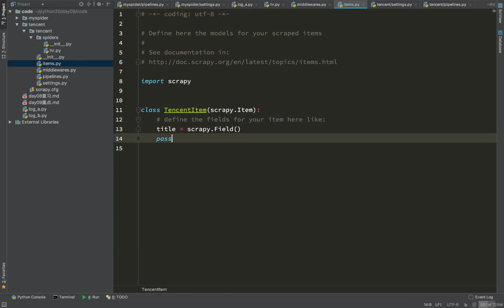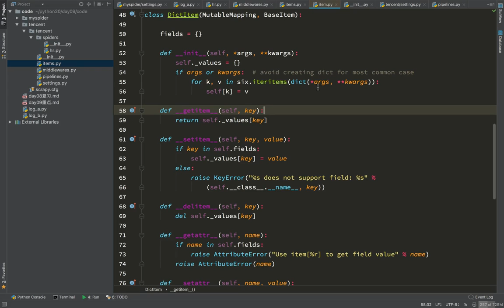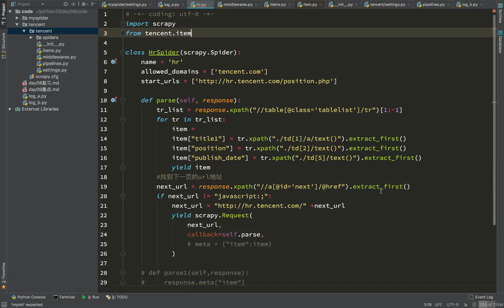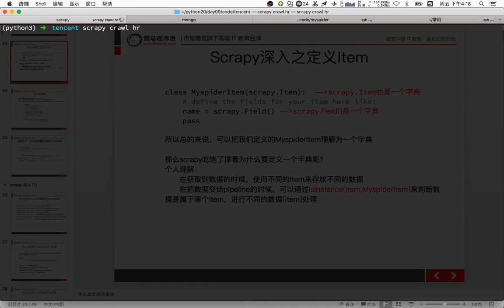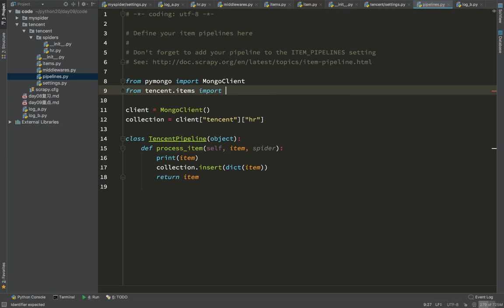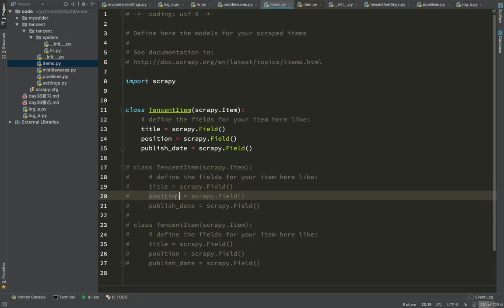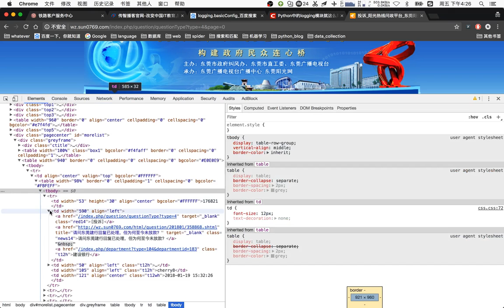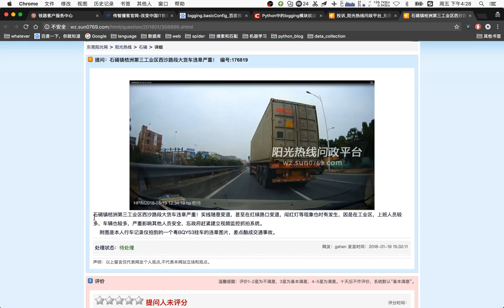20 爬虫scrapy框架及案例丨02 scrapy pipline、item、shell丨04item的介绍和使用